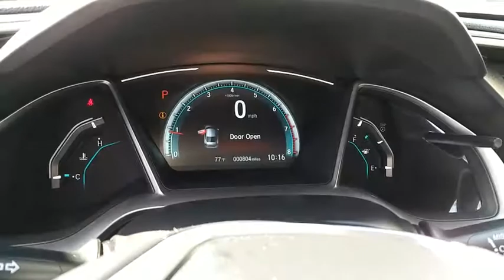2017 Honda Civic Sedan Simi Valley, Thousand Oaks, Los Angeles, Ventura, Oxnard, LA, CA 5709151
2017 Honda Civic Sedan
2017 Honda Civic Sedan EX-L - Stock#: 5709151 - VIN#: 2HGFC1F79HH647498

First Kia
2081 1st St